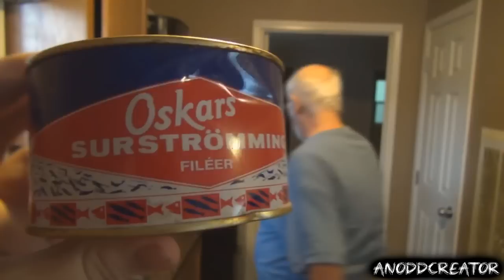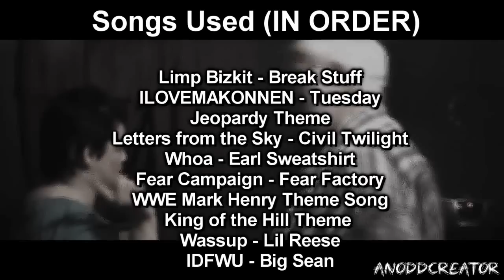YTP - The Angry Rampage 3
Fucking FINALLY, right?

Had alot of fun once I finally got ideas for it.
This has more AGP videos than either of my previous rampage YTP's.

This has been requested numerous times, and I probably was going to make a 3rd one anyway.